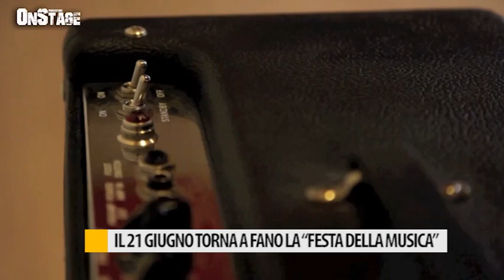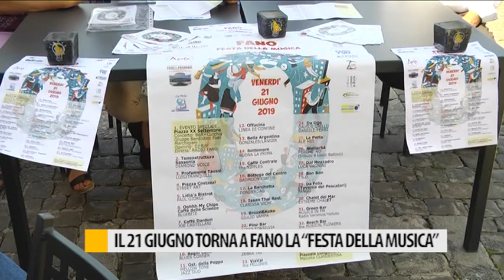Il 21 giugno torna a Fano la "Festa della Musica"